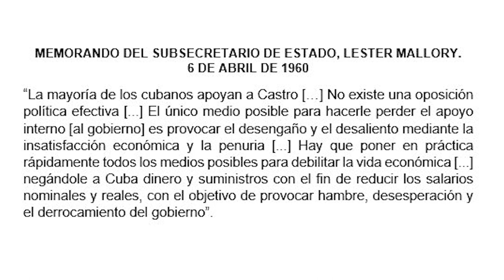Marco Rubio, Lester Mallory y la falta de imaginación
Cubainformación TV – Basado en un texto de Rosa Miriam Elizalde – La Jornada.- Lester Mallory fue la mano dura de EEUU en los primeros tiempos de la Guerra Fría. En 1960, como Subsecretario de Estado, se encargó del “caso Cuba”.